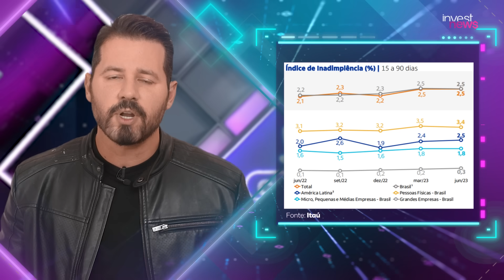BTG, Bradesco, BB, Itaú, Nubank e Santander: como foi a temporada?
Passado o fechamento do 2º trimestre, como foi a temporada de balanços para BTG, Bradesco, BB, Itaú, Nubank e Santander?

Neste Cafeína, Dony De Nuccio comenta o que analistas destacaram nos resultados dos grandes bancos e quais as recomendações para as ações de BTG Pactual (BPAC11), Bradesco (BBDC4), Banco do Brasil (BBAS3), Itaú (ITUB4), Nubank (NUBR33) e Santander (SANB11).

Se juros em alta puxam o faturamento, em contrapartida, há efeitos colaterais para aumento de provisões para inadimplentes. Mas com o Banco Central tendo feito o primeiro corte na taxa Selic para 13,25% ao ano, e indicando maiores cortes para as próximas reuniões do Comitê de Política Monetária (Copom), altera-se as receitas dos bancos. E o quanto isso pode afetar?